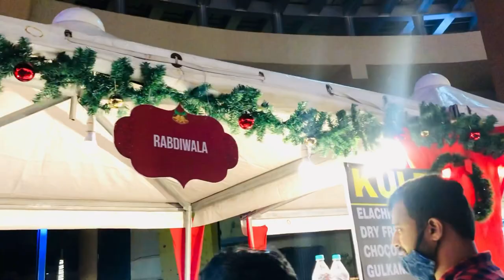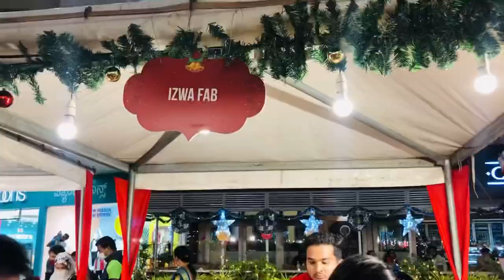Phoenix Market City Bangalore in Kannada/Christmas Events 2021/Biggest Shopping Mall in Bangalore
Hiii Everyone,
I am Swathi Madhu
Kannada Youtuber
Hope you guys like this video,please like,comment and share.And if you haven’t subscribed to my channel yet,please subscribe now for more videos like-Kannada vlogs,Bengaluru vlogger,Beauty tips,Makeup tutorials,Housewife routines,Home skincare,Daily vlog,Kannada funny videos,Simply cooking ideas,Daily morning to evening routine,Home remedy and many more in Kannada 😊